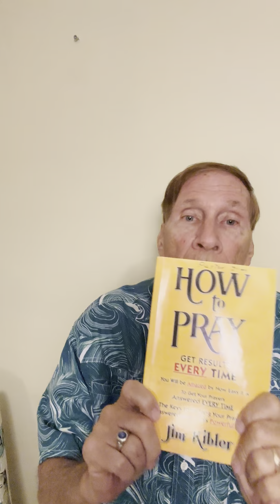God Will Answer Only This Prayer Right Now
God Will answer this prayer right now call Pastor Jim today for Prayer.